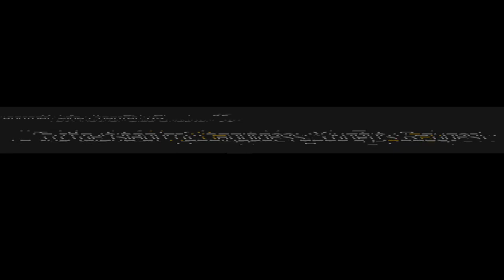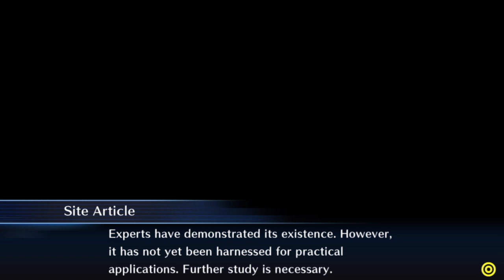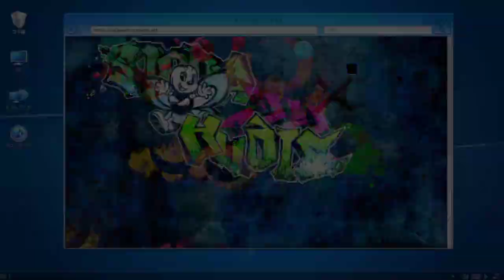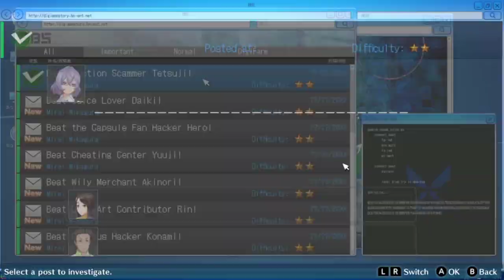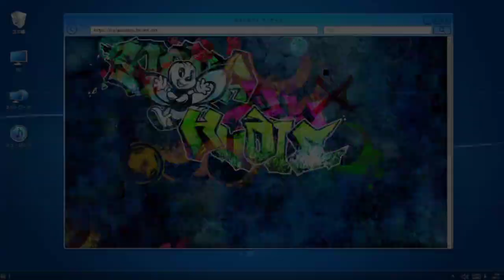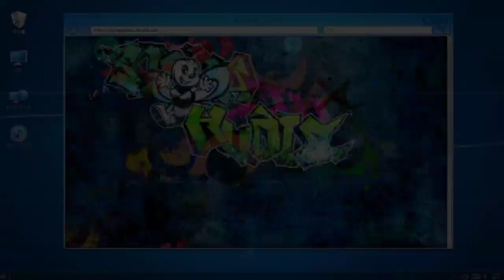Digimon Story : Cyber Sleuth – Hacker's Memory Playthrough Part 24 : The Kyoko Flashback